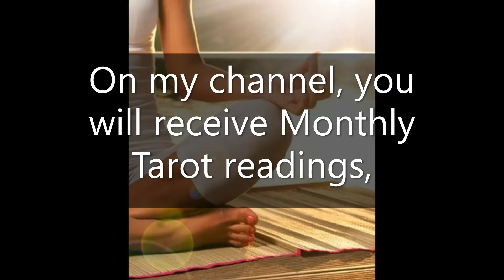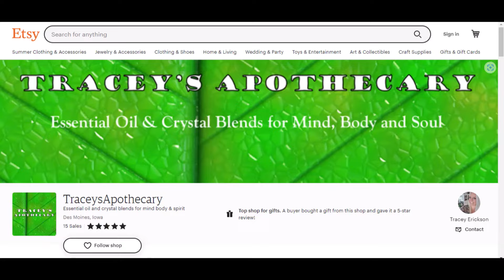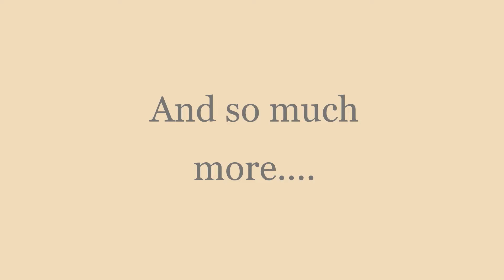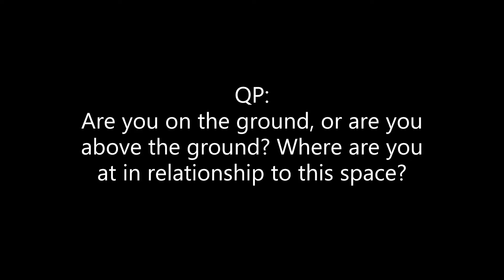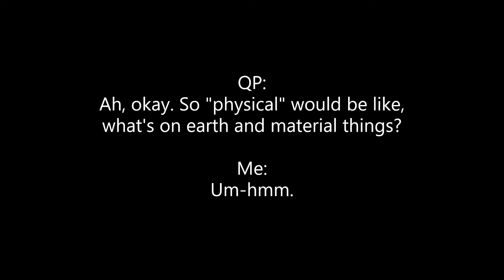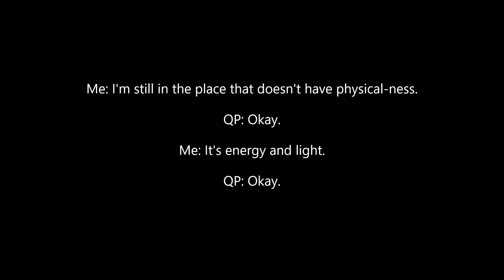Rise of the Divine Feminine | 7 Tips to Connect to Divine Feminine Energies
In this video I explain the Divine Feminine energy and discuss how it is rising on our planet at this time. That means, we are going to be opening up to intuition, emotions, compassion and receptivity. I will also offer you seven tips to connect with this Divine Feminine energy that is within each of us.